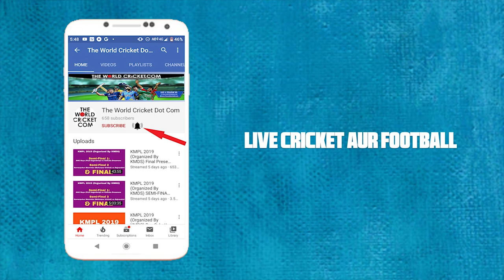JONTY SARKAR Scoring 72* Runs Off 20 Balls in Manikpara, Jhargram 2022 | Jonty Sarkar Batting